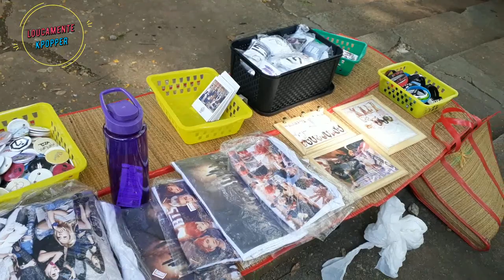VLOG - Encontro De Kpoppers Em Campinas, Parque Do Taquaral (kpop vlog kpopevent )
:: LEIA A DESCRIÇÃO ::

O som acabou não chegando tanto onde estávamos, pela falta da energia elétrica, teve-se que usar uma caixinha de mão. Mas o evento em si foi muito gostoso, espero que possam se sentir um pouco lá ^^.

Cr: Canal Sungkyo